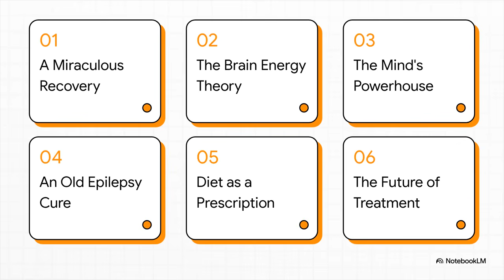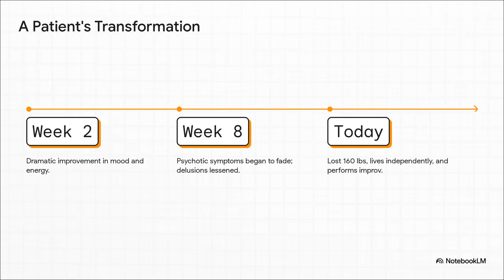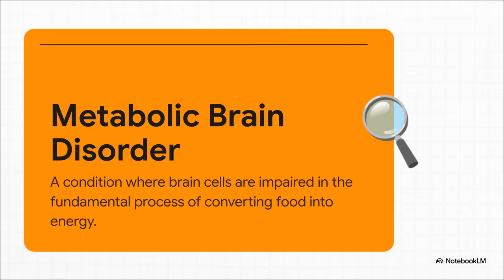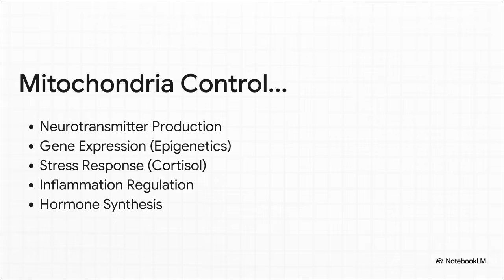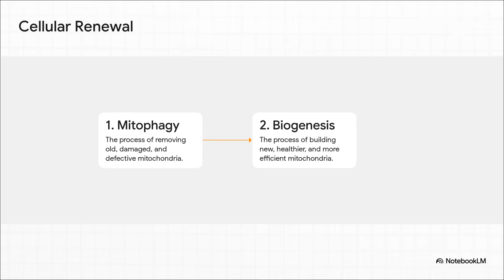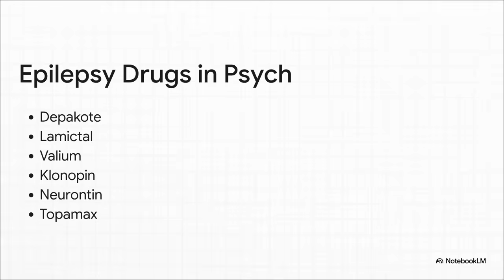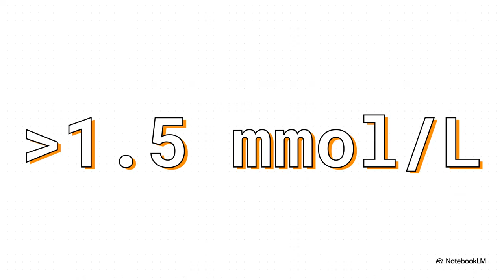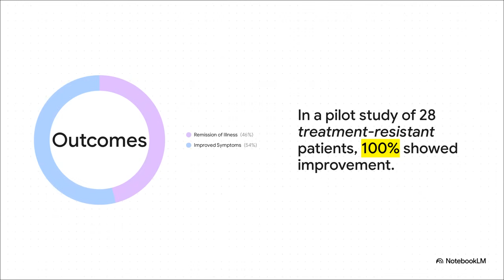Mental Illness or Metabolic Disorder? The New Science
What if some mental illnesses aren’t primarily “chemical imbalances,” but metabolic disorders of the brain—an energy problem inside our neurons? In this video, we break down Harvard psychiatrist Dr. Chris Palmer’s framework linking nutrition, mitochondria, and psychiatric symptoms, including why an old epilepsy therapy (the ketogenic diet) is being studied in modern psychiatry.

 Chapters

00:00 — The provocative question: chemistry or metabolism?
00:43 — A patient story: 17 meds failed → surprising turnaround
02:10 — The core idea: brain energy (mitochondria) & mental health
03:00 — Mitochondria as “motherboards” (stress, hormones, transmitters)
04:01 — Cellular renewal: mitophagy & biogenesis; why ketones matter
04:40 — From fasting to keto: epilepsy → psychiatry pipeline
05:26 — Why clinical supervision is essential (not a lifestyle diet)
06:45 — Early pilots & remission signals (why more trials are coming)
07:27 — The big question: is food a therapeutic lever for the mind?

• Why a metabolic lens could explain stubborn symptoms
• How mitochondria influence neurotransmitters, stress, inflammation, hormones
• Why keto emerged from epilepsy and why psychiatry is testing it
• The difference between lifestyle keto and therapeutic keto (clinical)
• Why medical supervision is non-negotiable for psychiatric use

Key Takeaway

Reframing some mental illnesses as brain-energy disorders opens new research and treatment paths—but clinical protocols must be personalized and medically supervised.

References / Sources (overview)

• Dr. Chris Palmer’s metabolic psychiatry framework
• History of therapeutic keto in epilepsy (clinical use since 1920s)
• Emerging pilot studies of ketogenic interventions in psychiatry

(For specific papers and clinician resources, consult a licensed professional.)

👉 More from Neurosdaily